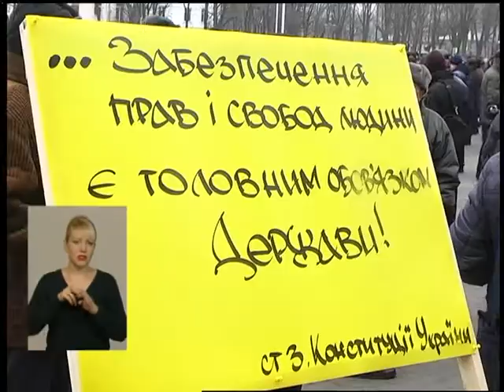07 02 18 Випуск новин 17 00